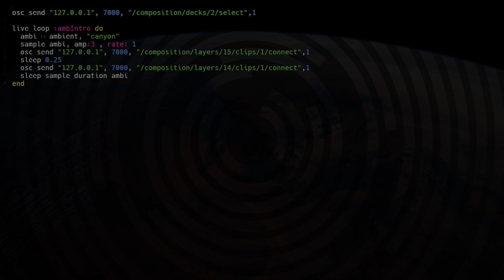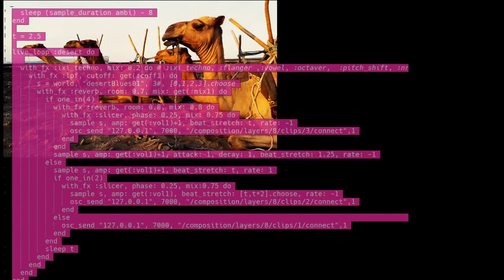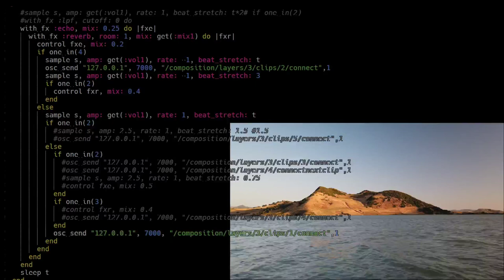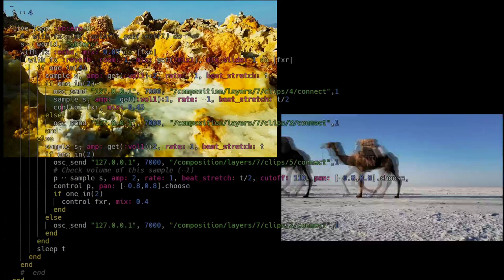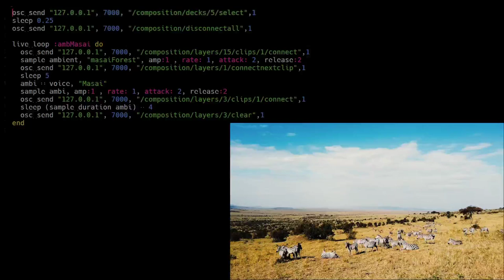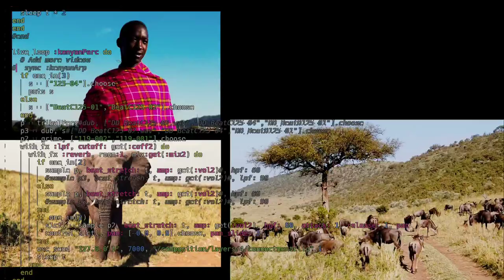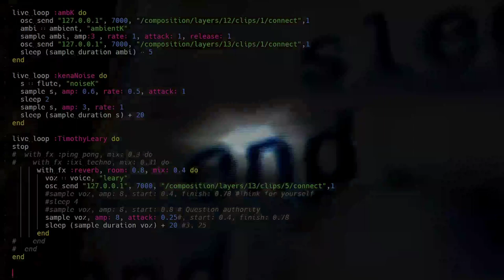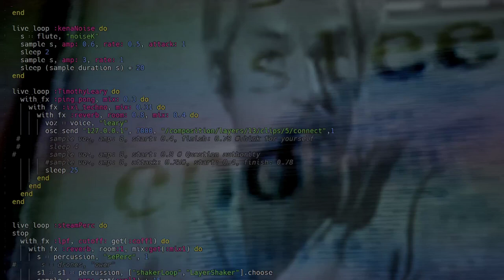World Code Music - Livecoding session # 8:08 TopLap BCN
Liveset para "8:08pm - La hora del LiveCoding" organizados por TopLapBCN

World Code Music es un proyecto de Live coding de músicas del mundo

Cada tema está inspirado por un lugar concreto y realizado con los sonidos e imágenes allí grabadas.

Desierto Sáhara - Ténéré - Mali/Niger
Marruecos
Etiopía
Kenya